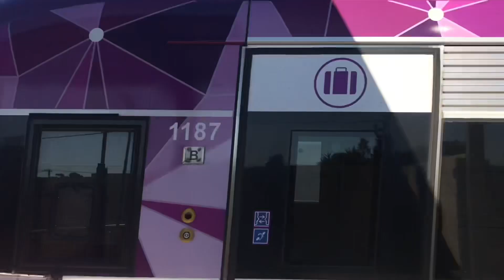First Day at the new Deer Park Station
In this video, me and my mates went to Deer Park Station when it opened today due to closure of old station and was Grade Separated for a few days.